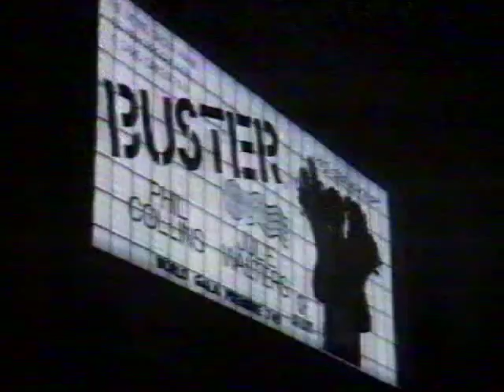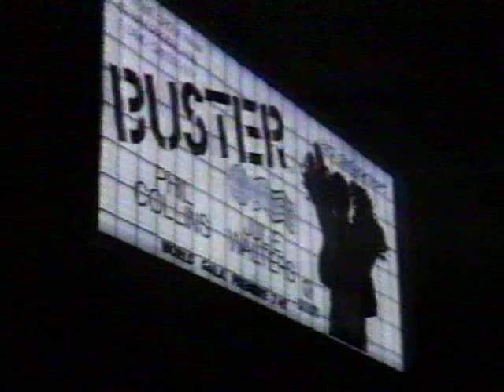Doreen Cliff School of Dancing - Show Dances 1985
Footage of five of our dances in a 1985 show at The Institute, Braintree - including Knock 0n Wood and Thrill3r (starts at 12mins 37secs)